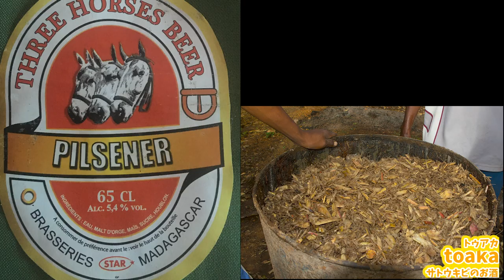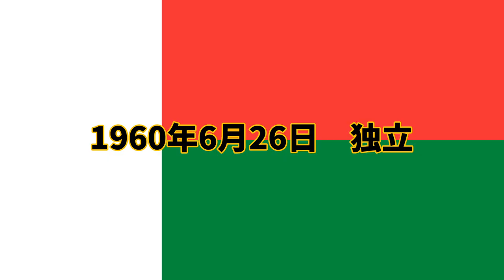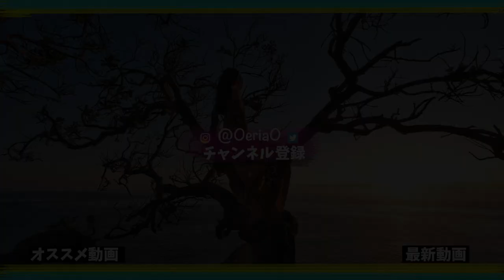【旅ガイド】まるっとマダガスカル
大陸のミニチュアと言われるマダガスカルは他の国にはない固有動物を始めとする特別なものに溢れた国
ビザが3つの期間に分かれているから、是非とも時間の許す限りゆっくり堪能してほしいです。
動画内では紹介できませんでしたが、蚊や虫は多くいるので黒い服などは避けた方が良いでしょう(寄ってきてしまうため)
是非とも、オススメしたい国なのでまるっと見ていってくださいね♡

英語翻訳:Satoshi Yamagata

【目次】
00:00 Opening
00:40 基本情報
00:58 首都情報
01:56 首都周辺観光地
02:52 地理学
03:57 グルメ
04:58 歴史
06:02 Ending

Track:The beautiful landscapes of Madagascar

Track:UNKNOWN MADAGASCAR!!! A Food Tour Never Seen Before!